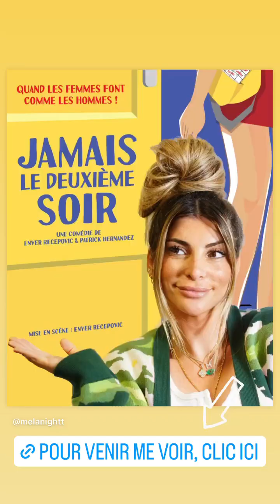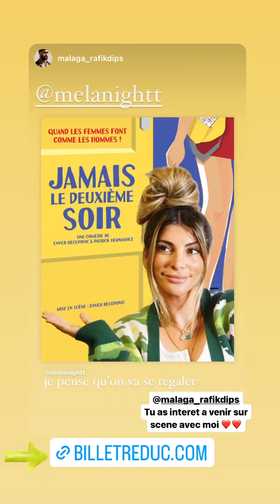MELANIGHT - 13 Avril 2023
Les amis on se retrouve pour mon vlog du 13 Avril 2023 sur notre chaine - Pour retrouver tous mes vlogs direction ma playlist